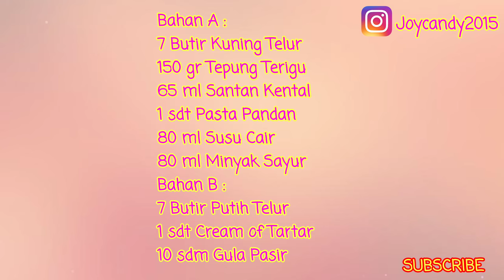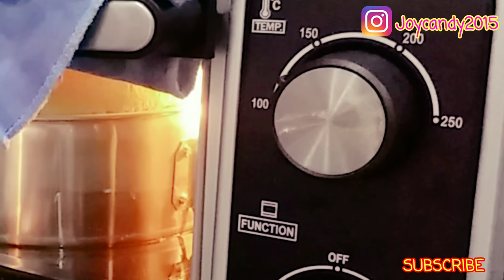MODAL HANYA RP 20.000 |MEMBUAT OGURA CAKE SELEMBUT KAPAS TANPA PENGEMBANG |OGURA SPONGE CAKE RECIPE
Halo semuanya, kali ini kita akan membuat Ogura Sponge Cake yang sangat lembut walau tanpa pengembang apapun.
Dan resep kali ini di request oleh kak Willy.🤗

Bahan A :
7 Butir Kuning Telur
150 gr Tepung Terigu (10 sdm)
65 ml Santan Kental
80 ml Susu Cair
80 ml Minyak Sayur

Bahan B :
7 Butir Putih Telur
1/2 sdt Cream of Tartar
10 sdm Gula Pasir

untuk 7 butir telur ukuran loyang 20 cm × 10 cm
diusahakan loyangnya jangan terlalu besar yah teman2, karena hasilnya akan kurang bagus kalau loyang kebesaran.🙏🤗

Takaran bahan utk 4 telur dan gunakan loyang 15 cm x 7 cm
Bahan A :
4 Butir Kuning Telur
7 sdm Tepung Terigu
65 ml Santan Kental
30 ml Susu Cair
45 ml Minyak Sayur

Bahan B :
4 Butir Putih Telur
1/2 sdt Cream of Tartar
7 sdm Gula Pasir
Terima kasih buat teman2 yang sudah mau menonton video ini, semoga bermanfaat yah. 🙏🤗

♡SELAMAT MENCOBA♡